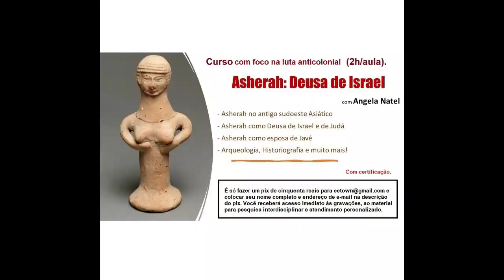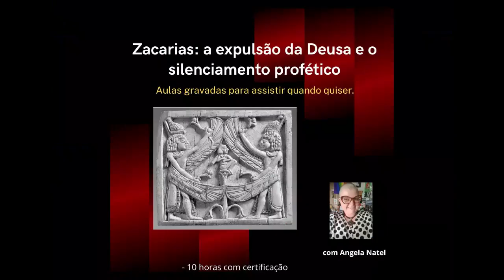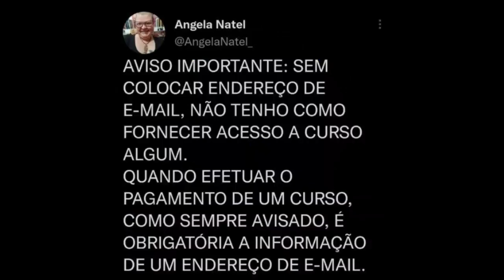Confira a live sobre Lilith e sua mitologia aqui no canal. Saiba mais na descrição.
Lilith é frequentemente mencionada de diferentes formas. Seus mitos abrangem vários textos antigos provenientes das culturas mesopotâmicas, dos cristianismos e dos judaísmos. Ela também é reconhecida na mitologia grega e romana. Ela empresta seu nome e reputação à ficção, sendo mencionada em diversos gêneros, desde seriados americanos, como Frasier, até anime japonês, como Neon Genesis Evangelion, Trinity Blood e Yami to Boushi To Hon No Tabibito. Ela também aparece nos quadrinhos ocidentalizados; a Marvel Comics tem duas Liliths: uma é a filha vampírica de Drácula e a outra é uma feiticeira demoníaca da série Ghost Rider. A DC Comics retrata Lilith Clay, também conhecida como Omen, como uma jovem vidente, personagem de longa data da série Teen Titans. O nome de Lilith aparece até mesmo nas páginas de jornais e artigos científicos - 1181 Lilith é um asteroide do cinturão principal, descoberto em fevereiro de 1927 por Benjamin Jekhowsky. Entretanto, quais são as origens das construções mitológicas mais antigas a respeito dessa figura? A Lilitu suméria é a mesma Lilith da mitologia judaica, a primeira esposa de Adão? Essas e outras perguntas serão respondidas ao vivo dia 22 de novembro, às 18h, numa aula incrível com Angela Natel.

Em virtude de questões de saúde, a live com a Dra. Tupá Guerra foi adiada e será reagendada posteriormente. Mandem muito amor para ela enquanto se recupera e se prepara para novos desafios em sua vida. Instagram: @tupaguerra

FORMAS DE PAGAMENTO:
2. PicPay: @angelanatel
3. Mercado Pago (nesse caso acrescentando 5 reais ao valor total)